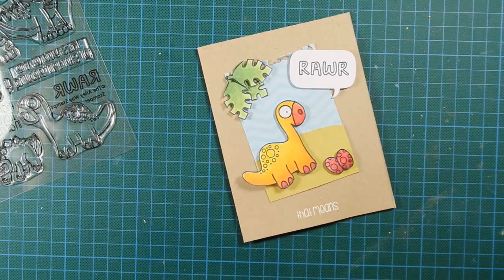Dinosaur card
A fun dinosaur card using The Alley Way Stamps adorable stamp set.